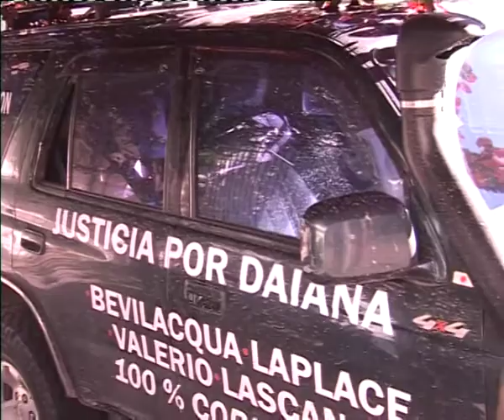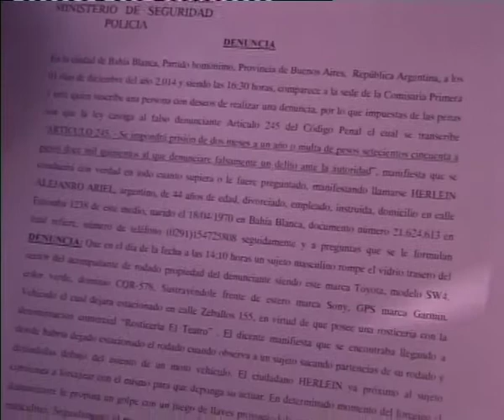Se enfrentó a un motochorro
Alejandro Herlein se defendió de un ladrón